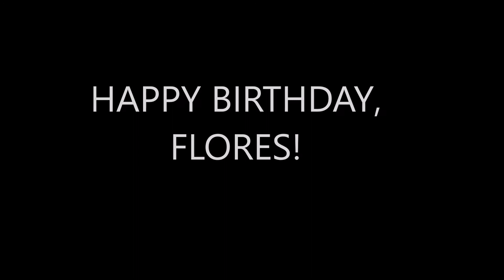A very Zircon Birthday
A (late) birthday present for our good friend Flores. ;)